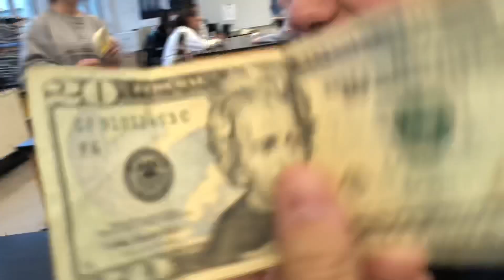KID FROM SCHOOL BET ME 20$ ON FORTNITE SOLOS GAME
Chris Bethoney (local bot) bets me 20$ I won’t win a solo game in fortnite chapter 2